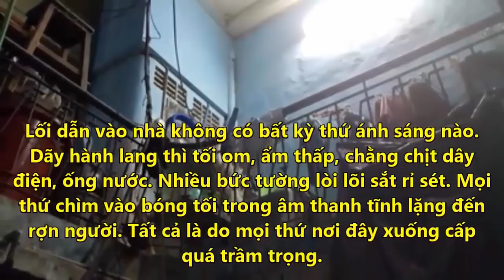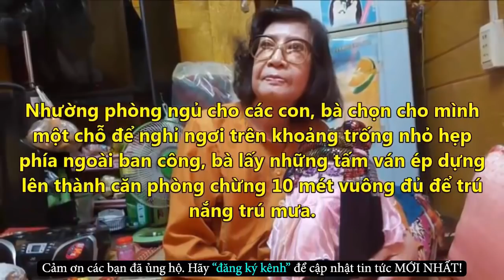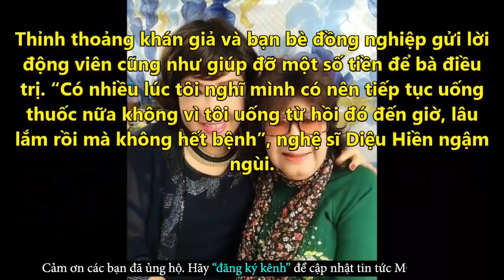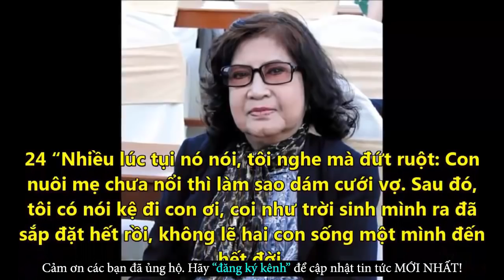Bật Khóc Khi Thăm Chổ Ở Của Nghệ Sĩ Cải Lương Diệu Hiền - Tin Tức Online Mới Nhất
✪ Click để xem những Tin Tức Online HOT Mới Nhất tại